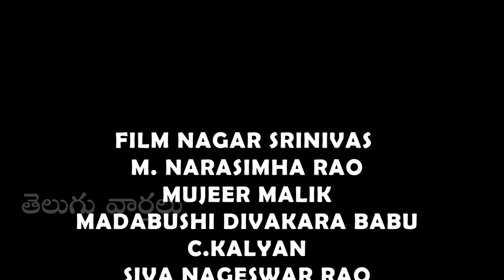పడి పడి నవ్వుకుంటారు .. Encounter With Corona | Comedian Dhanraj, Venu | Funny Skit | TV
పడి పడి నవ్వుకుంటారు .. Encounter With Corona.